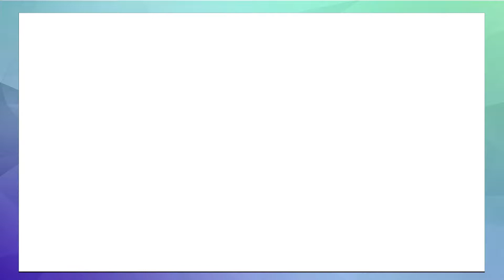Pokemon Let's Go Eevee : Escaping The Forest